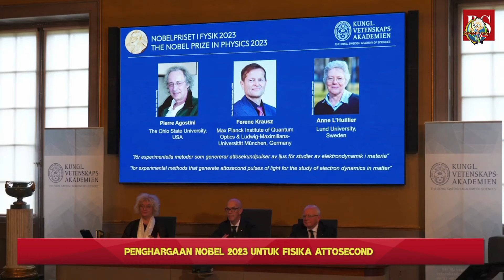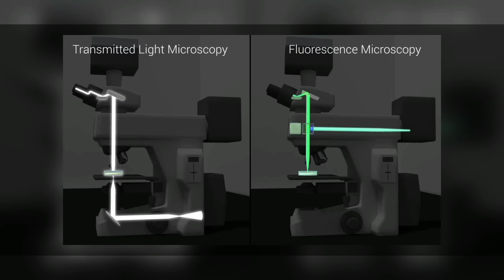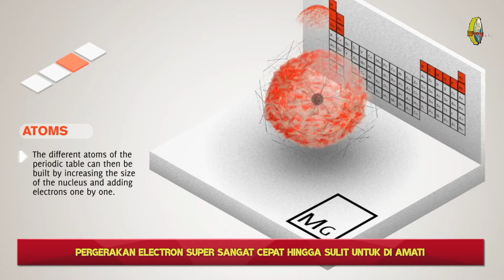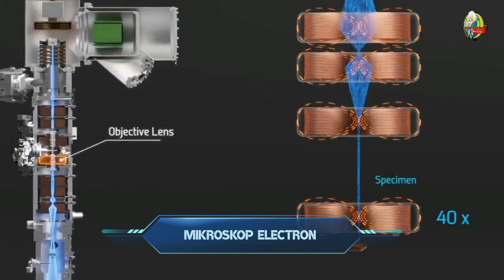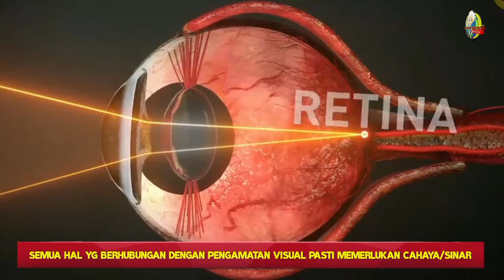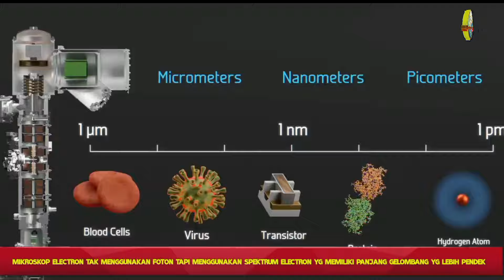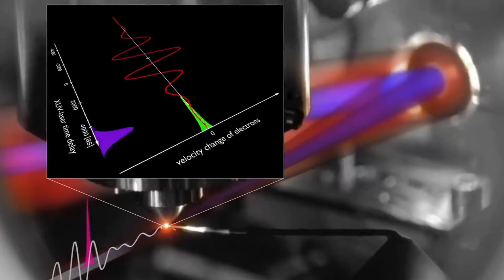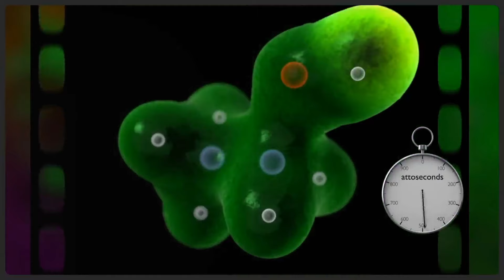APA ITU ATTOSECOND.. BAGAIMANA BISA MENDAPATKAN NOBEL FISIKA..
Pada 2023 Kemarin 3 Fisikawan Mendapatkan penghargaan Nobel Fisika Karna Kontribusi mereka mengembangkan Studi fisika attosecond Cabang Fisika attosecond adalah cabang baru di bidang keilmuan Fisika lantas apa itu Fisika attosecond dan mengapa bisa mendapatkan hadiah nobel dan untuk lebih jelasnya silahkan tonton videonya dan jangan lupa Like dan Subscribe di Channel Profesor Kardus Tak Berijasah Tapi Jenius